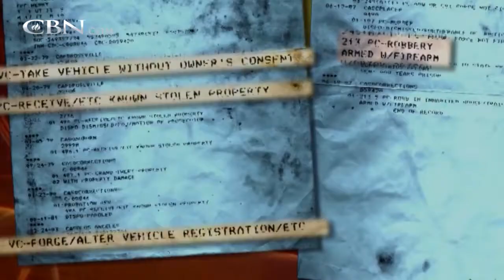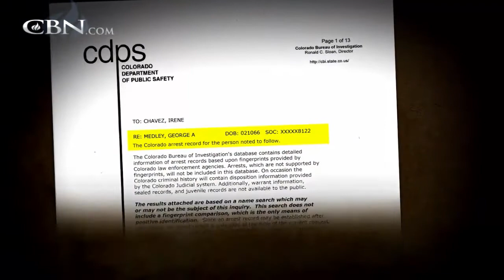Raised to be a Criminal - CBN.com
George was mentored from an early age to be a criminal, but the life of crime and drug addiction eventually left him hopeless... The Christian Broadcasting Network CBN